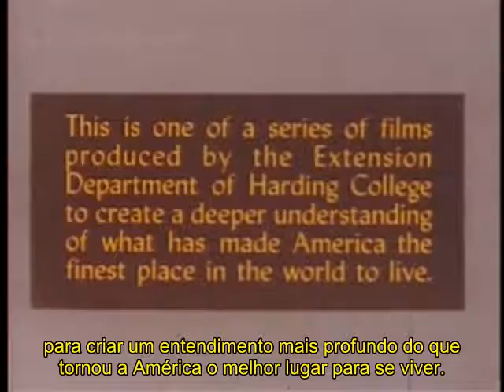Sou Mais Liberdade (1948, por Luis Gentil)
Make Mine Freedom (1948)
Sou Mais Liberdade (Luis Gentil)

Public Domain, Domínio Público

Este vídeo é apenas o embutimento (hardcoded) da legenda de Luis Gentil.

abraços